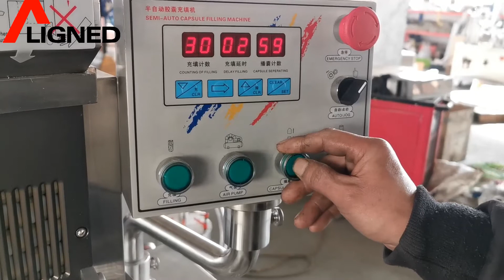Semi-automatic CBD Powder Granule Capsule Filling Machine